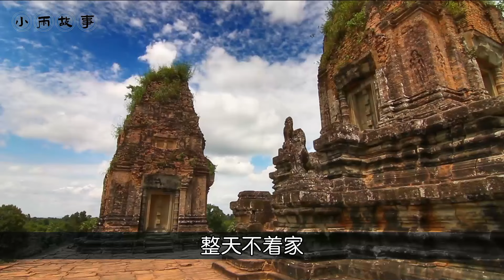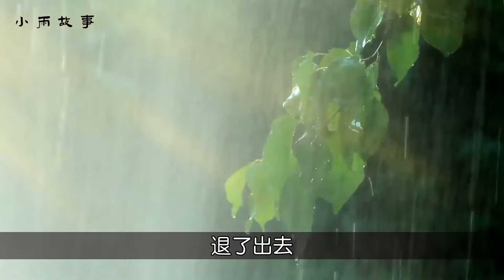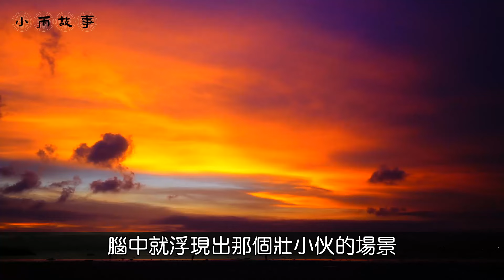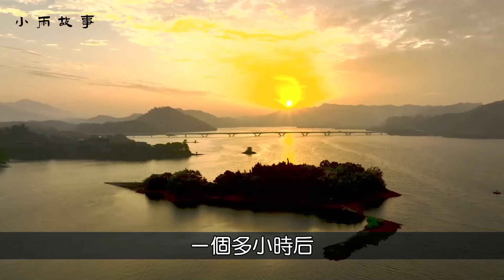19歲高中男生，和45歲保姆，兩人在陪讀公寓相處2個月